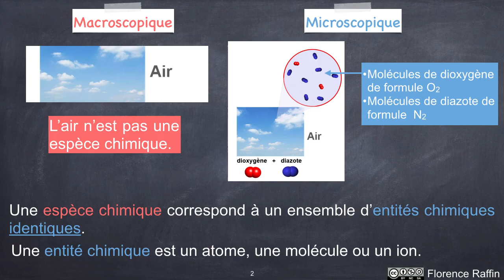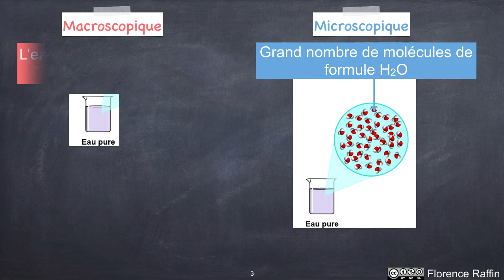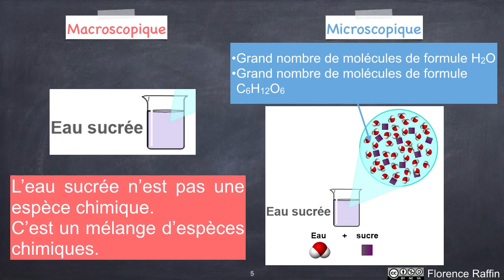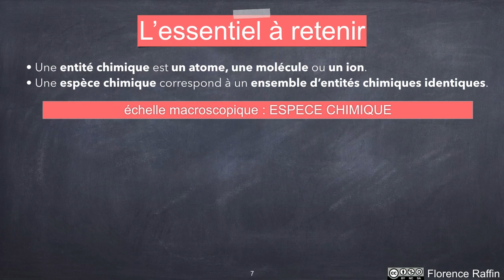👩‍🔬 Les espèces chimiques, c’est quoi ? - CHIMIE - SECONDE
Revoir les notions de cours à partir d'exemples pour comprendre la notion d'espèces chimiques - corps pur et mélange
🎯  Corps pur - Mélange - entités chimiques - atome - molécule ion

00:00 Introduction
00:11 exemple 1 : l'air n'est pas un espèce chimique
00:57 exemple 2 : l'eau est une espèce chimique
01:35 exemple 3 : le cuivre est une espèce chimique
01:58 exemple 4 : l'eau sucrée est un mélange
02:18 Définitions
02:53 L'essentiel à retenir